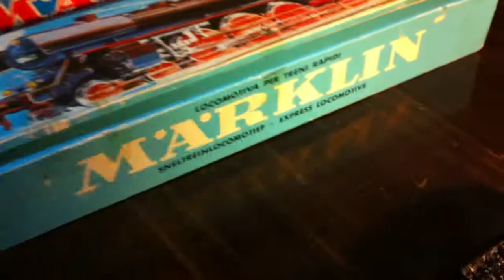BR 01 - tren antiguo.MOV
Prueba BR 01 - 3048 - año 60 , con carros Marklin antiguos